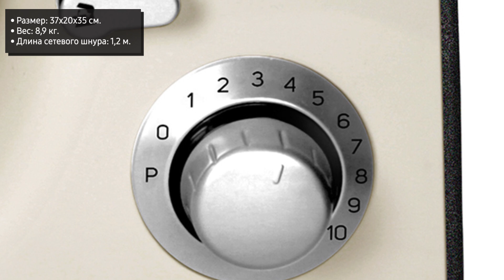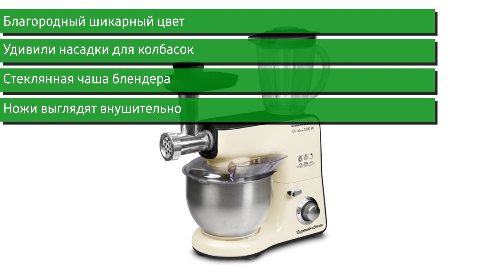Кухонный комбайн Zigmund & Shtain ZKM-996 De Luxe